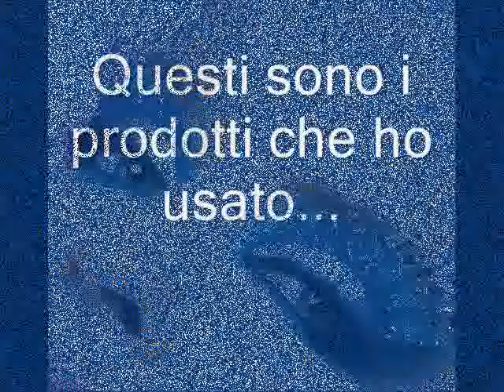Concorso Total Look di Mikeligna e FairyOfTheColors 1 Entry